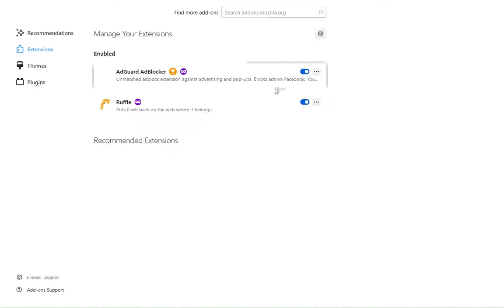1 and a half hours of Arx Arcana/Last Mage Standing!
Just playing a game I used to play ALLLLLL the time XD